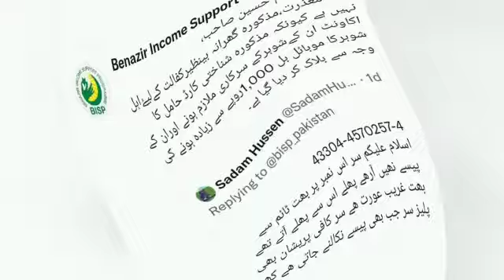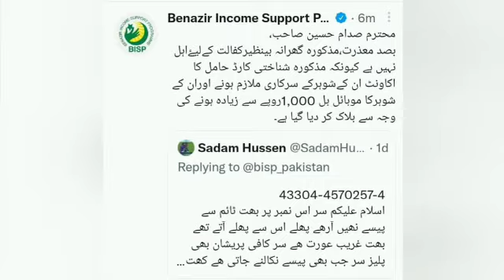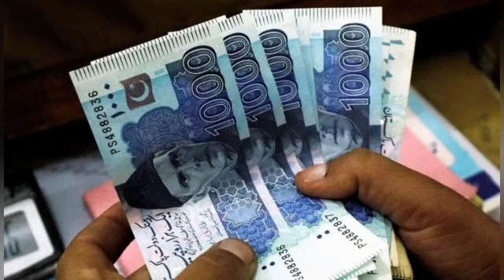بریکنگ نیوز احساس پروگرام میں آج کی سب سے بڑی اپڈیٹ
بریکنگ نیوز
احساس پروگرام میں آج کی سب سے بڑی اپڈیٹ

1- Ehsaas Progrom New Update Today 2022
2- Ehsaas Kafalat New Payment 2022
3- Ehsaas Program 2022
4- Ehsaas Pro
786 Program Online Registration
786 Program Online Registration Check
786 Program Check
786 Program Online Check
786 Program Online Registrat2000 Program code
2000 imdad 2022
Ehsas Program
ehsaas program
sheikh waqas
bisp card
ehsaas program registration karne ka tarika
ehsaas program 14000 check karne ka tarika
8171 Check Online 2022
8171 Ehsaas Program 2022
8171 New Update 2022
8171 Registration 2022
8171 Par Message Bhejne Ka Tarika
8171 Sms Detail 2022
8171
8171 Check Online 2022
8171 Ehsaas Program New Update
8171 New Update 2022
8171 sms
8171 message
ehsaas program 8171
8171 par sms karen
8171 web portal
8171 par message bhejne ka tarika 2022
shazia marri
shazia mari press
8171 ehsaas program
8171 new 2022
8171 web portal 2022
8171 check online 2022 registration
8171 code
8171 detail
8171 imdad
8171 janch partal
8171 online registration
8171 ka new code
8171 rashan portal
14000 Ehsaas Progam
bisp new pyament 2022
bisp 2022
Bisp News
bisp card block
bisp card balance check
bisp card kaise banaen
bisp card bananen ka tarika
bisp block card
ehsaas program registraion 2022
ehsaas online registraion 2022
ehsaas online apply 2022
ehsaas kafalat program new update 2022
ehsaas amdan program 2022
14000 Check karne ka tarika
14000 kaise milenge
Ehsaas 2022
8171 check online 2022
14000
احساس پروگرام
ehsaas
program
2022 program
8171 ehsaas new update
Kafalat Card 14000
ehsaas portal
8171 ehsaas program 2022

Ehsaas News
Ehsas
ehsaas 2022
8171 ehsaas program
8171 new update
8171
8171 message
ehsaas portal
nser survey 2021
nser
ehsaas taleemi wazaif
waseela taleem program
ehsaas taleemi wazaif 2022
ehsaas taleemi wazaif app